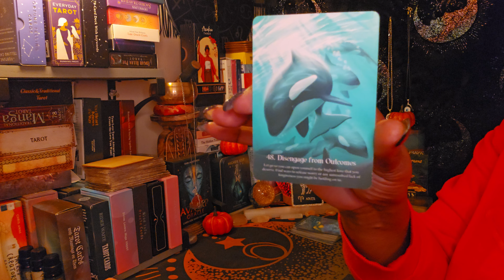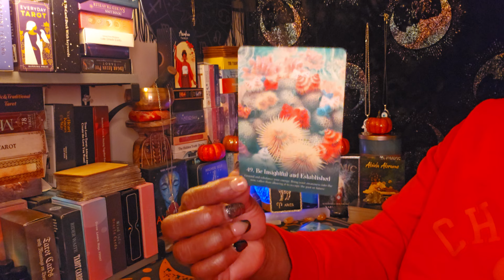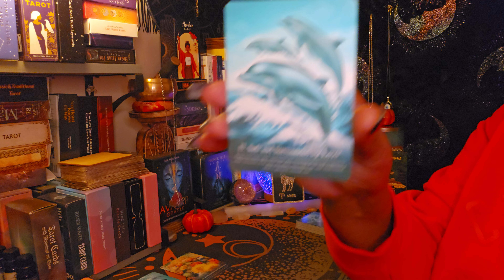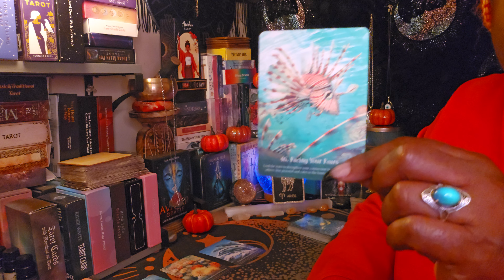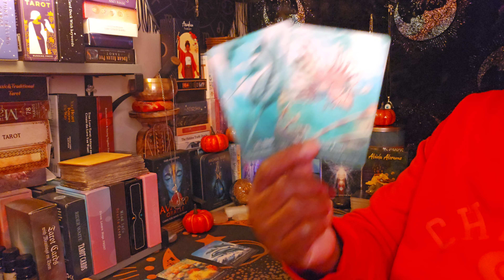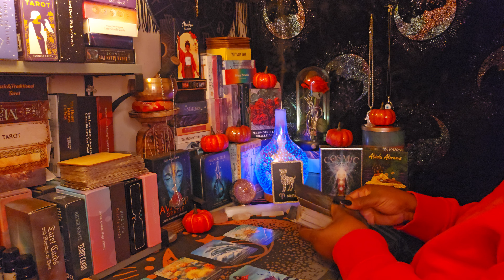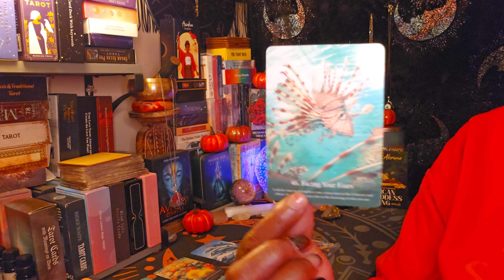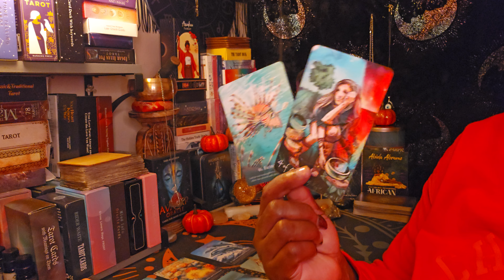ARIES ♈️ ENERGY READING 💫Overcoming what you have suppressed for so long🤷‍♂️😱😨❤️💃💪